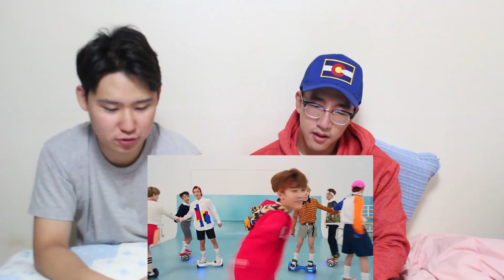[ENG] NCT DREAM - CHEWING GUM Hoverboard KOREAN DUDES REACTION!/Ramble about Backstreet Boys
First time seeing NCT Dream, David's excited about how cute they are.

Meanwhile, we show our age by talking about the Backstreet Boys... again